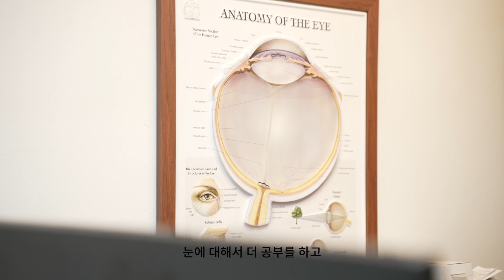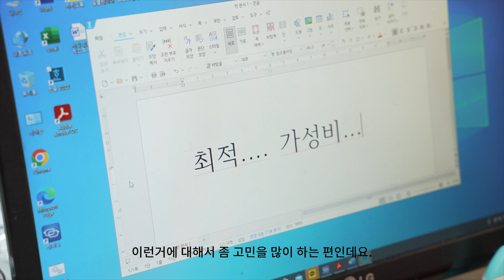남이동길 커뮤니티스토어 씨웰 안경원_동네사랑방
씨웰안경원 기사

📍씨웰 안경원

서울 서대문구 가재울로4길 57-2 1층 코너자리

주차, 발렛파킹, 포장, 배달, 예약, 무선 인터넷, 반려동물 동반, 남/녀 화장실 구분, 지역화폐 지류형, 지역화폐 카드형 , 지역화폐 모바일형  제로페이

화
10:00 - 20:00
수
10:00 - 20:00
목
10:00 - 20:00
금
10:00 - 20:00
토
10:00 - 20:00
일
정기휴무 (매주 일요일)
월
10:00 - 20:00
- 휴무일에는 예약제만 운영되고 있습니다

안녕하세요 ^^
씨웰안경원 나진수입니다.

저희 씨웰안경원에서는
내가 최고로 잘 한다고 자부하기 보다..

배우는 자세와 겸손한 마음으로 .
고객님들을 기다리겠습니다

고객님들께
좀 더 친절하고 , 좀 더 정확하게 , 그리고 좀 더 편안하게.

가치있는 안경을 맞춰드리기 위해서
노력하고 또 노력하겠습니다

그리고 합리적인 부분까지 놓치지 않도록 최선을 다하겠습니다

어려운 팬더믹상태 이지만
지금까지 고객님들 덕분에 잘 버텨왔습니다

앞으로도 지금처럼
믿을 수 있고...언제든 편하게 찾을 수 있고...
가치와 편안함을 더하고
나아가 고객님들이 만족감을 가지실 수 있게
노력하는 씨웰안경원이 되겠습니다

씨웰안경원 나진수 올림